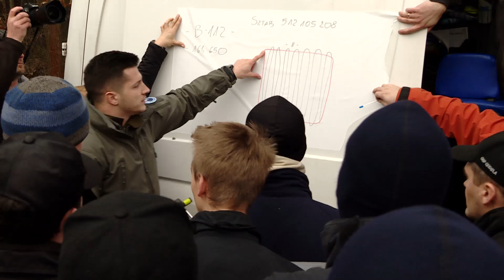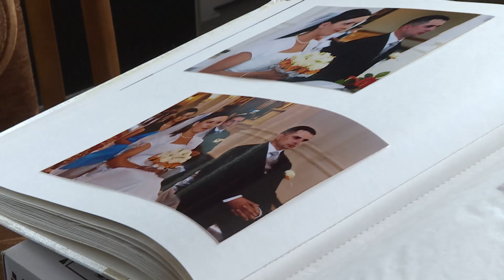„To wszystko było zaplanowane.” Tajemnicza śmierć Grażyny Kuliszewskiej (UWAGA! TVN)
34-letnia Grażyna Kuliszewska zniknęła bez śladu na początku stycznia. Kobieta przyleciała do Polski tylko na jeden dzień, żeby dokonać podziału majątku z mężem, z którym, zdaniem jej siostry planowała rozwód. Po dwóch miesiącach poszukiwań, policjanci wyłowili jej ciało z rzeki.